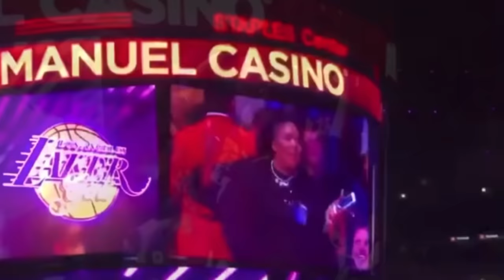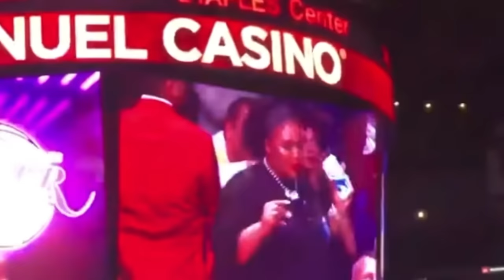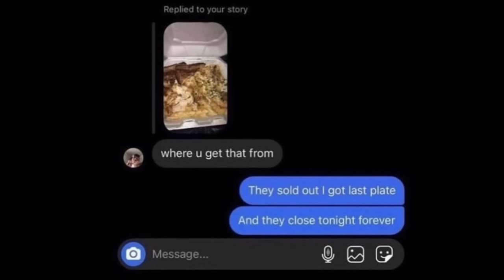How THE BATMAN beatdown EVERY Gotham thug to stop the RIDDLER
The Batman was beating up Gotham thugs whether it was at the metro, or a lounge/Club, or at a stadium, or in a hallway,  it did not matter. He wanted The Riddler dealt with.

 @superblank type timing again